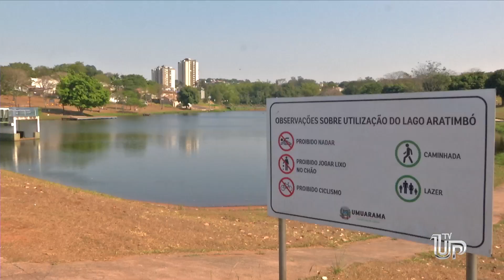Homem morre afogado tentando atravessar a nado lado Aratimbó